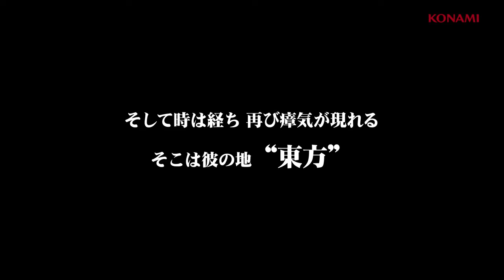Quiz Magic Academy Tokyo Grimoire (teaser)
Konami announced a new Quiz Academy game for late Spring 2016.